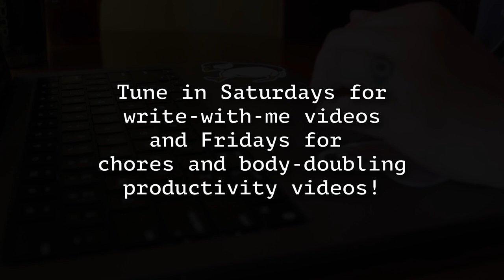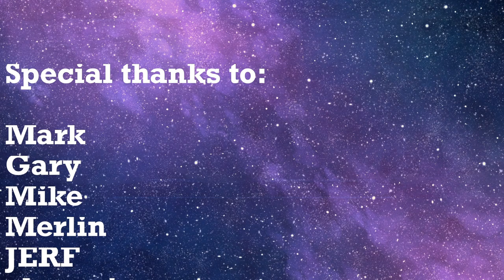McSpirk Big Bang! Hot Star Trek Polyamorous Fanfiction Coming Your Way November 2024! AO3 Tumblr!